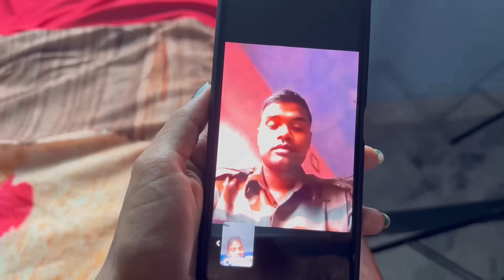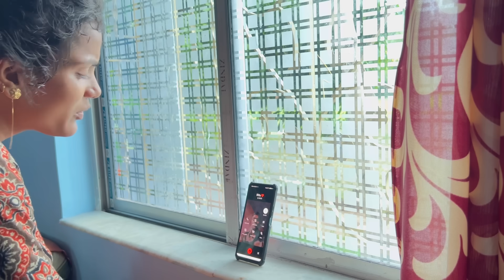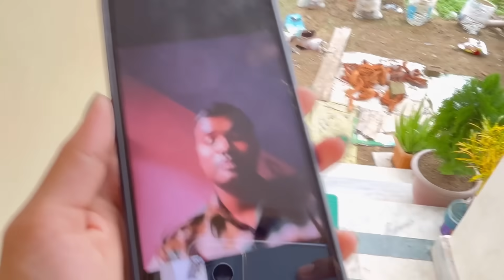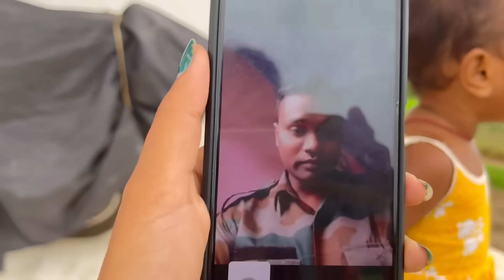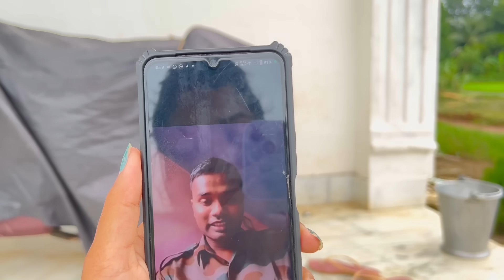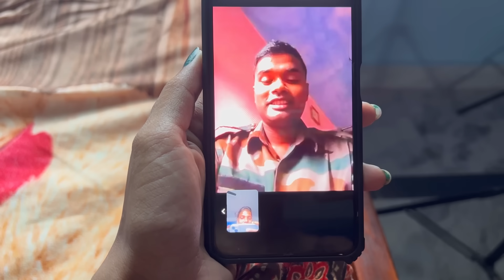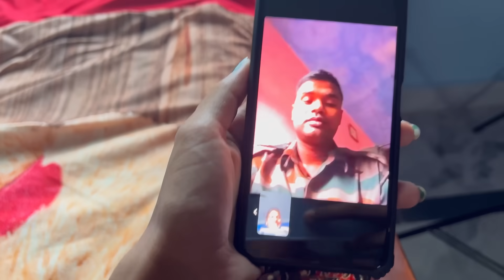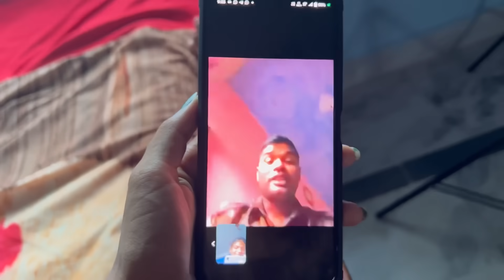তোমাকে নিজের থেকে বেশি ভালোবাসি বলেই কি এই অন্যায় আমার সাথে করলে😭॥আর নয় সত্যি সামনে দেখে নাও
তোমাকে নিজের থেকে বেশি ভালোবাসি বলেই কি এই অন্যায় আমার সাথে করলে😭॥আমাদের মধ্যে সম্পর্ক কেমন ?❤️🥰